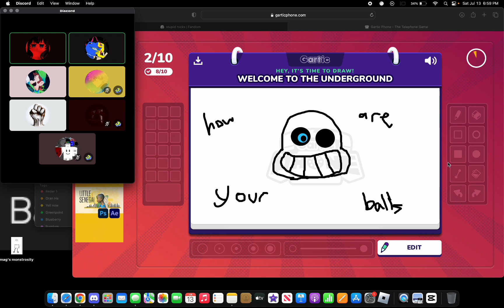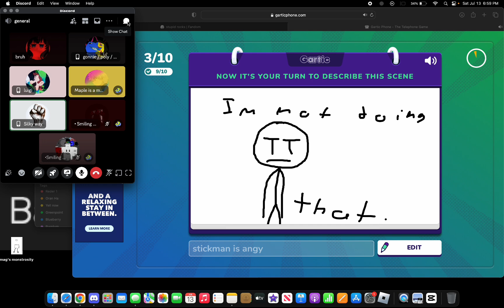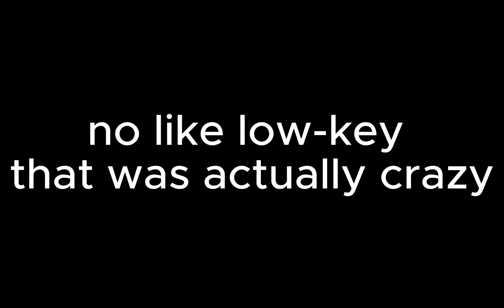i was playing gartic phone with my friends when trump got shot...